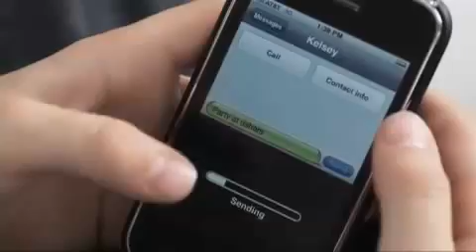Justin Bieber - One Time - Music Video - Live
This is the new "One Time" music video by Justin Bieber

All content is copyrighted to Justin Bieber - UMG - ISLAND RECORDS